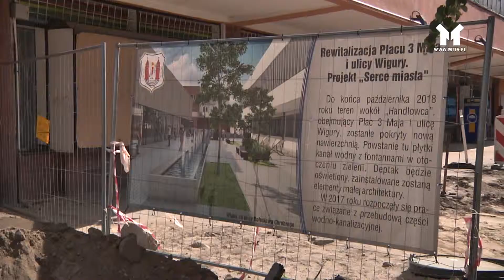REWITALIZACJA OBSZARU PRZY DOMU HANDLOWYM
Trwają intensywne prace w centrum Mławy